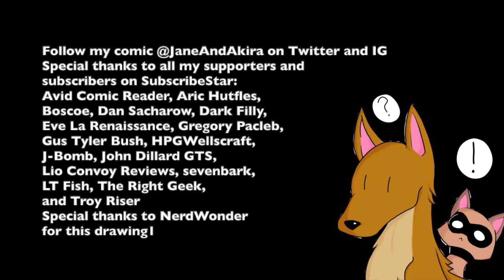Fly Away Birdie to Heaven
Performer: Harry Tally
Writer: Harris

Tenor; with orchestra.

Digitized at 78 revolutions per minute. Four stylii were used to transfer this record. They are 3.8 mil truncated conical, 2.3 mil truncated conical, 2.8 mil truncated conical, 3.3 mil truncated conical.

The preferred versions suggested by an audio engineer at George Blood, L.P. have been copied to have the more friendly filenames.